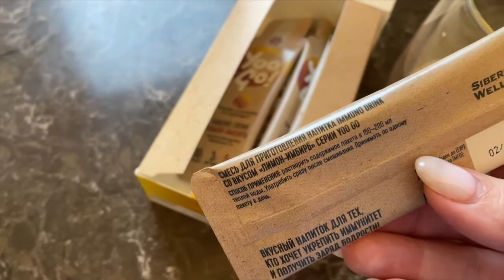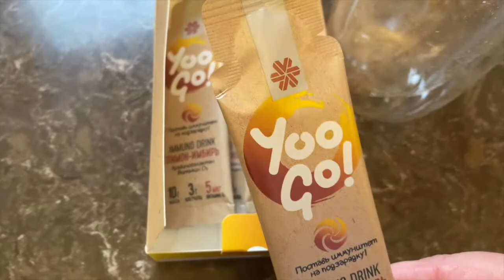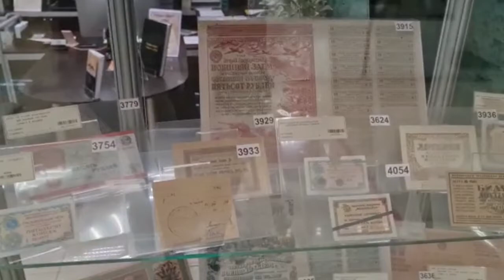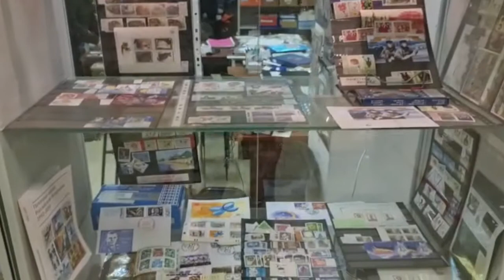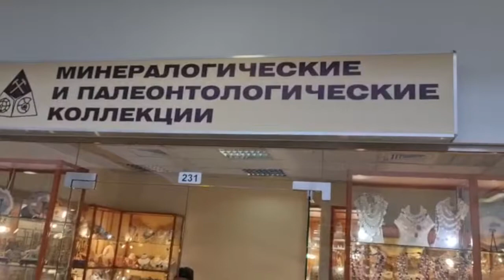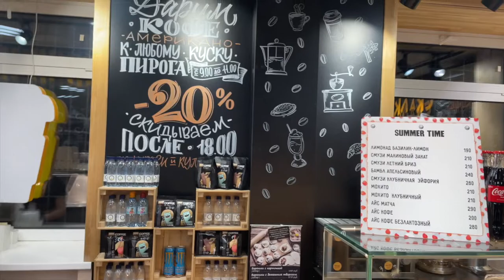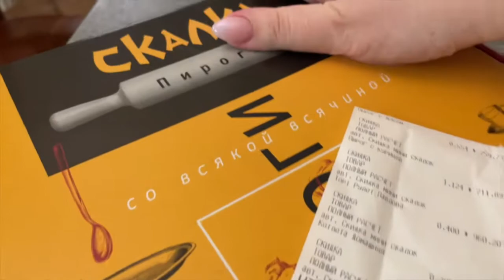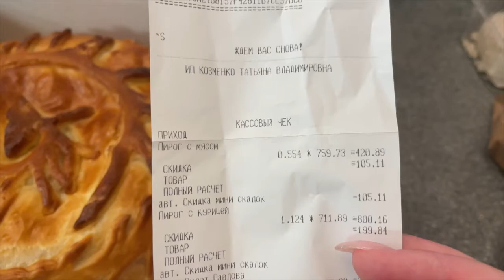Город Хобби ❤️Рыбалка с икрой💥 Бегу к маме💜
0:00 Начало
00:11 Магнолия
00:37 Бад для иммунитета отзыв
2:49 Город Хобби
11:27 На даче рыбалка дедушки
12:48 Дуб
13:17 На пруду
14:20 Маникюр
14:28 Скалка кулинария
15:21 Что купила покажу. Что? Почём?

😃 Мы поднимем вам настроение и научим новому!
🤔 Дадим советы (и вредные тоже 😎) и поговорим на разные темы 😮.
В нашей семье 6 человек, поэтому Вы с нами не заскучаете уж точно).
У нас очень разносторонний канал мы занимаемся:
✅ покупками и распаковками 💰  📦
✅ вкусно и быстро готовим, а еще и жрем в кадре)🍊🍎🫐🍓🥒🥑🥦🍔🍕🥗🍲🍡🍢🍰🍧
✅ бытовухой, но пытаемся её оптимизировать и сократить к минимуму 🤪 😜
✅ тестируем средства ухода и декоративную косметику 🎀 💄 👄 🙋‍♀️  💅
✅ читаем книги 📚
Также, у нас есть два прекрасных пуделя  🐩 - ⬛️ черный ⬛️ и ⬜️ белый ⬜️.